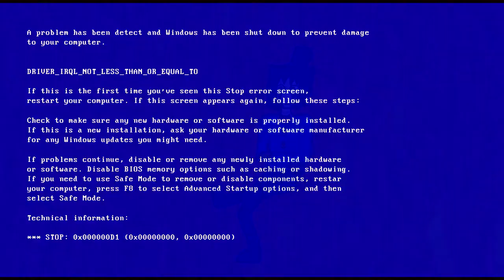IDK If I want to call this a Christmas special or not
I have nothing else besides my oc pogging?

VideoPad
Vegas Pro 14
Vroid
Blender
Krita